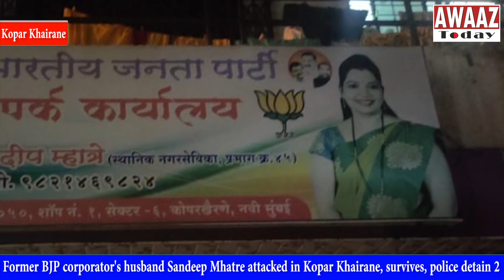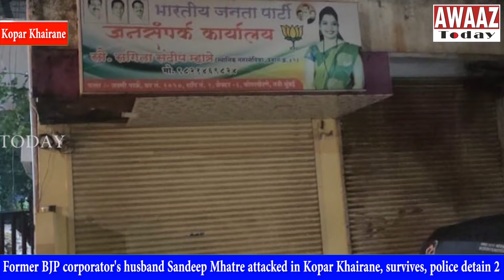Former BJP corporator's husband Sandeep Mhatre attacked in Kopar Khairane, survives, police detain 2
आमदार गणेश नाईक यांचे खांदे समर्थक समाजसेविक संदीप म्हात्रे यांच्या वर 27 जून रोजी त्याच्या कोपरखैरणे सेक्टर 6 च्या जनसंपर्क कार्यलयात घुसून हल्ला करण्यात आला.दोघा जणांनी कोयत्याने वर केला आहे.या हल्ल्या संदीप म्हात्रे यांनी हातावर वर झेलला,त्यामुळे ते थोडक्यात बचावले आहेत.संदीप म्हात्रे समाजसेवक असून त्यांच्या पत्नी माजी नगरसेविका संगीता म्हात्रे आहेत.
संदीप म्हात्रे यांना उपचारासाठी वाशीतील महानगरपालिकेच्या रुग्णालयात दाखल करण्यात आले.आता त्यांची प्रकृती स्थिर असून त्यांनी हल्ला कसा झाला याबद्दल सांगितले.

ज्या दोन जणांनी हल्ला केला होता पोलीसानी त्यांना ताब्यात घेतले दोघे देखील जखमी असून पालिका हॉस्पिटलमध्ये उपचार सुरू आहेत.अशी माहिती कोपरखैरणे चे वरिष्ठ पोलीस निरीक्षक प्रदीप तिदार यांनी दिली.

या हल्ल्याचे नेमके कारण अद्याप स्पष्ट झालेले नाही.